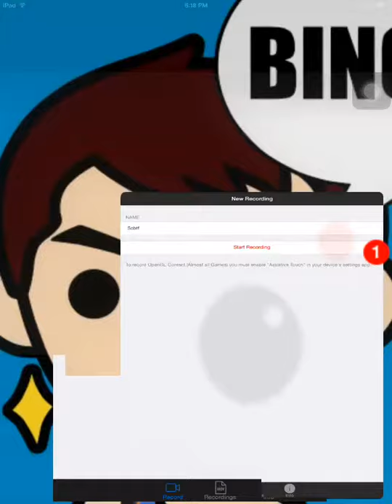Sportscraft with baseball, tennis and futbal. (This game is awesome)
It's like a sports mod for Minecraft